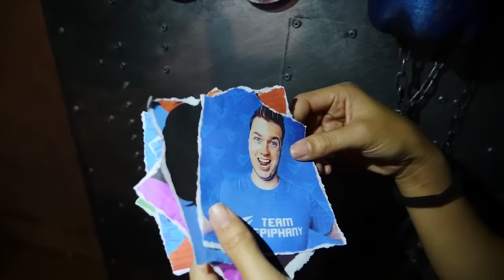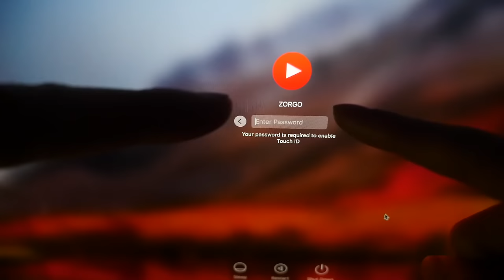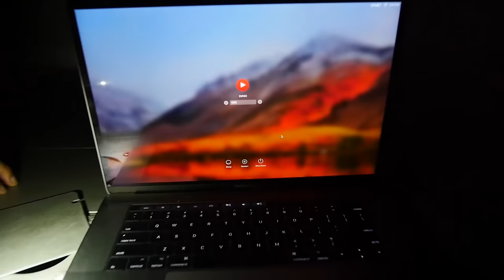FOUND YOUTUBE HACKER in UNDERGROUND HAUNTED ABANDONED SECRET LAIR (MAP FOUND)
After completing the Fortnite water slide Challenge, we played a Fortnite Pancake Art Challenge! We made Chug Jug, Valentines Pink Teddy Bear, Pond Monster, Loot Llama, Tesla Model X, Battle Bus and Hacker pancakes. It was so much fun! We finally want to defeat the hacker who has been deleting Chad's YouTube videos! We hope he doesn't get to our other YouTube friends like Lizzy, Carter and Stephen Sharer, Guava Juice, Matthias, Papa Jake and Marlin. We explored his secret abandoned underground lair and found a real life pond monster as well as a map! We were inspired by our friends Stephen Sharer because he also explored his brother, Carter Sharer's Secret Hidden Room at 3am! Carl and Jinger also went on a super awesome adventure exploring their secret spooky hidden crawl space.

Write me a letter or send stuff to:
Vy Qwaint